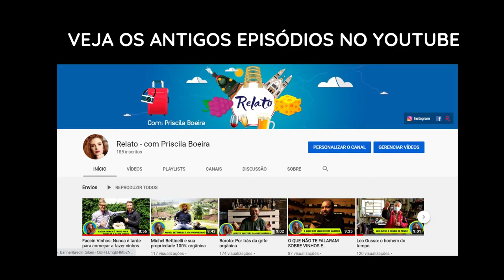Como se tornar um atirador esportivo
Essa é a terceira e última parte do episódio sobre o dia em que visitei o Departamento de Tiro do Clube Caça e Pesca Santo Huberto, localizado no bairro Tamandaré, na divisa entre Garibaldi e Bento Gonçalves. Que momento!